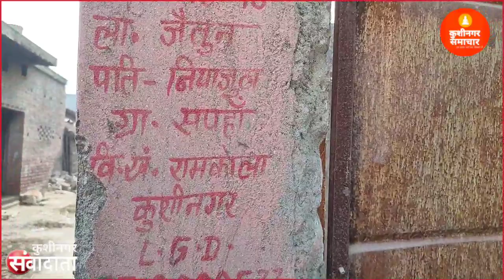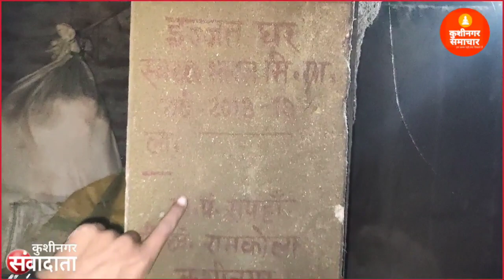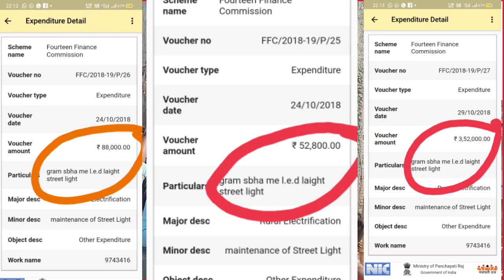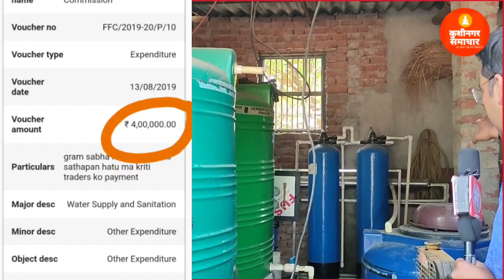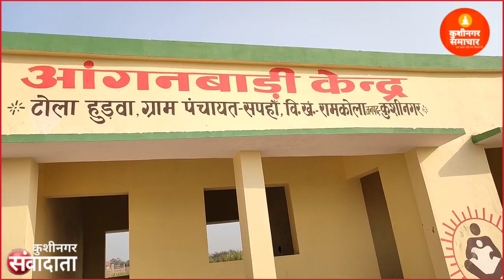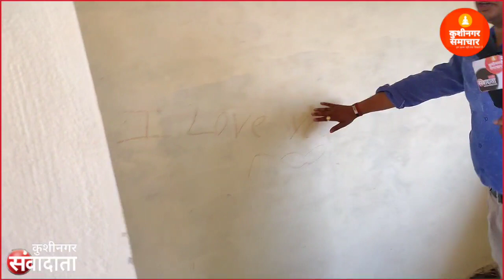कुशीनगर रामकोला के सपहा की तस्वीर#Kushinagar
कैसे कैसे लोग बन जाते है प्रधान??कुशीनगर_का_घोटालेबाज_प्रधान